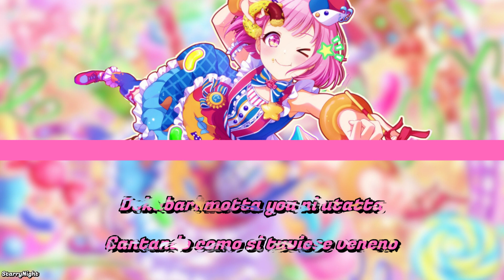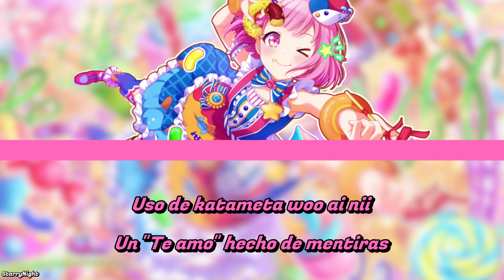Telecaster B-Boy Emu Alt{Sub Español}Wonderlands x Showtime~Project Sekai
テレキャスタービーボーイ

La diferencia entre la forma seria y algo apaga de cantar de Nene con la de tan activa y positiva de Emu me da años de vida